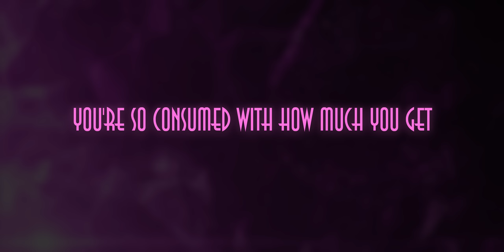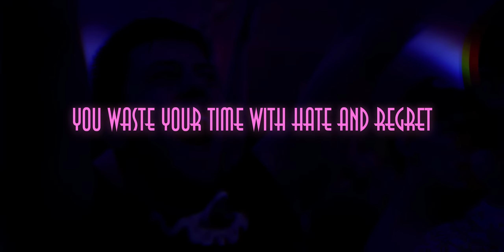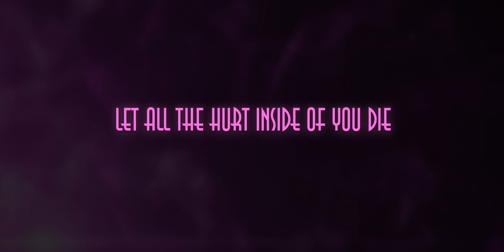Mortalis ft. Vivian Moon - Frozen (Hardstyle) | HQ Lyrics Videoclip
Lyrics:
You only see what your eyes want to see

You're so consumed with how much you get
You waste your time with hate and regret
You're broken

Mm, if I could melt your heart
Mm, we'd never be apart
Mm, give yourself to me
Mm, you hold the key

Now there's no point in placing the blame
And you should know I suffer the same
If I lose you
My heart will be broken

Love is a bird, she needs to fly
Let all the hurt inside of you die
You're frozen

🔊Tracklist:
1. Mortalis ft. Vivian Moon - Frozen